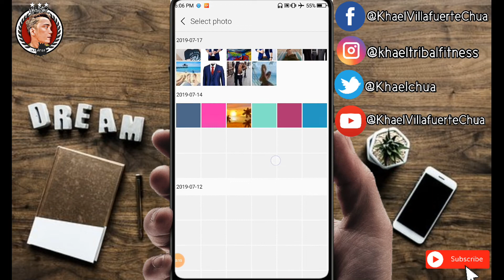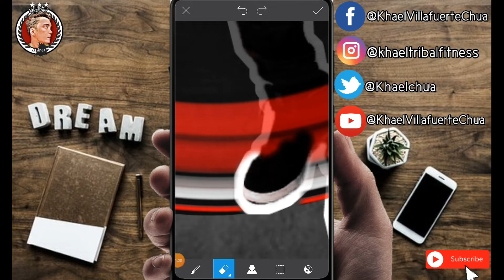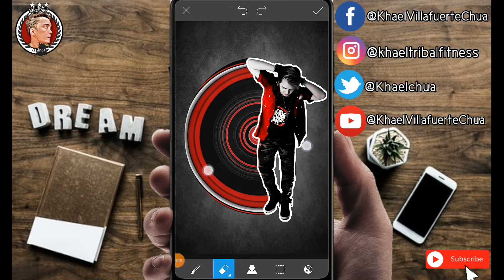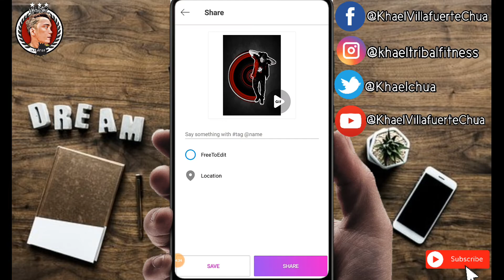Spiral Effect ⚡ || Using PICSART APP ⚡ || BY KHAEL CHUA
How to make a cool spiral effect on your photo
This is easy, you can make your own in less than 5minutes. 👌🔥

Thanks!

App: Picsart (FREE VERSION)